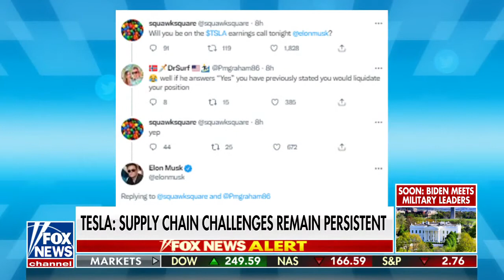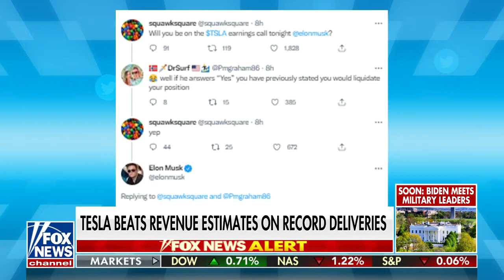Tesla Reports a Huge 1st Quarter Earnings Report with Big beat on profit & an 81% Jump in Sales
ElonMusk will join the Tesla earnings call🚗
MONSTER Q1 for the world's biggest ElectricVehicles maker

Record profit & sales came in way stronger

@elonmusk knows WallStreet wants to know how he'll fund his Twitter $43 bln takeover bid
Also no coincidence it's 4/20